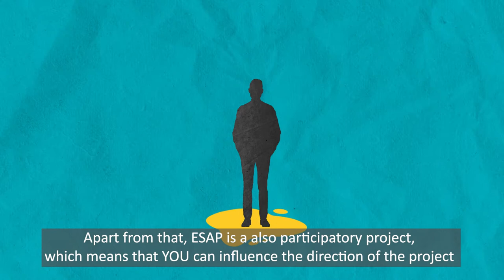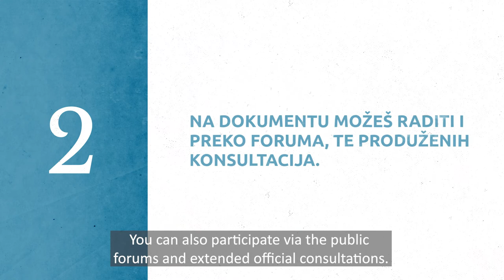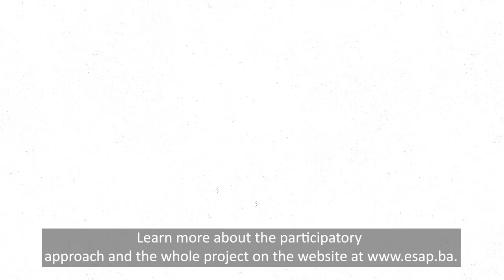Explainer video on participatory approaches in the BiH ESAP project (subtitles in English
To ensure the ESAP development process is participatory and inclusive we invite stakeholders to provide expertise and knowledge about environmental problems and their solutions.
Watch this video which in simple terms describe the usefulness of a participatory approach and how you can engage in the ESAP project.